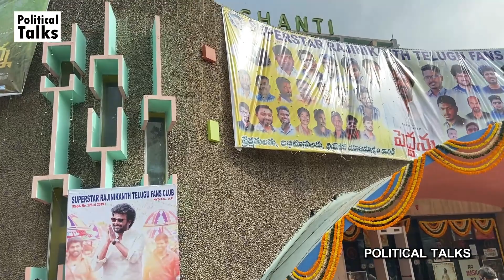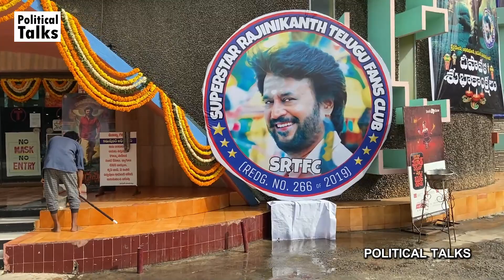Rajinikanth Craze at Peddanna Movie Theatre | Rajinikanth Cut out | Peddanna Public Talk | Review